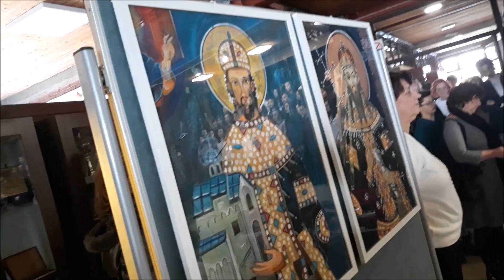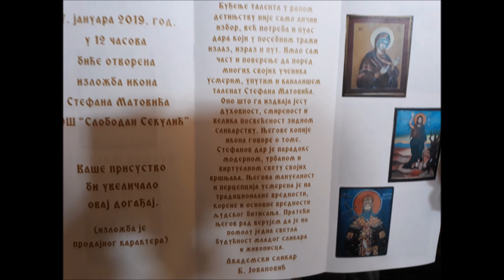Svetosavske nagrade za 2019. OS Slobodan Sekulic